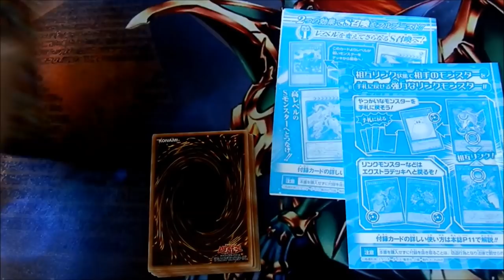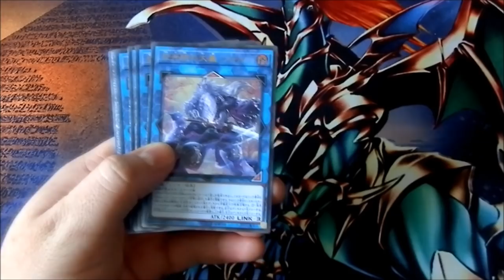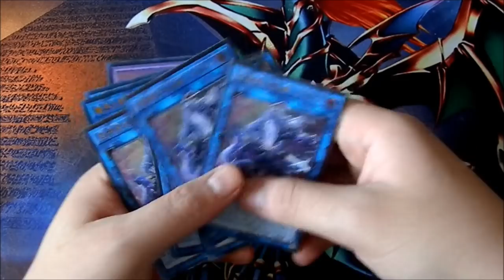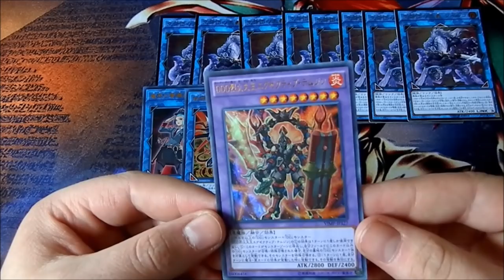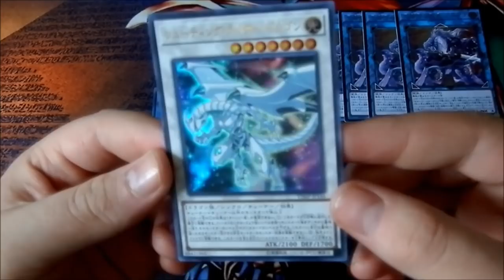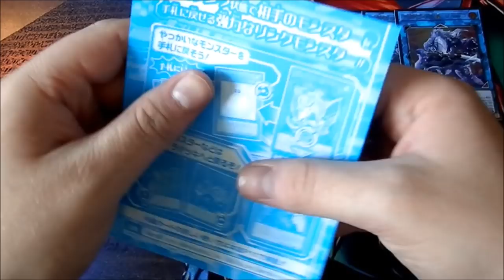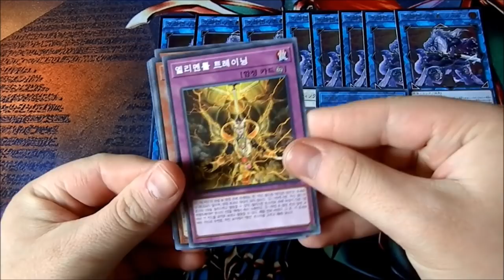65€ OCG Folge | Yu-Gi-Oh! Neuzugänge #127 | House of Cards